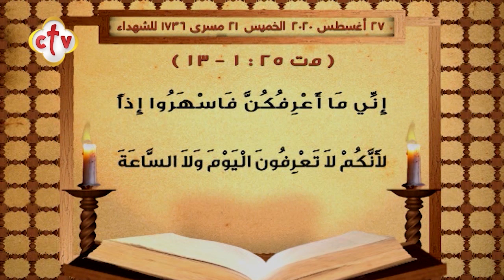إنجيل قُداس | يوم الخميس 21 مسرى 1736 للشهداء | الموافق 27 أغسطس 2020 ميلادية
يمكنكم متابعة القناة من خلال:
أو من خلال الترددات التالية:
القمر الصناعي: النايل سات 10815 أفقي
القمر الصناعي: الهوت بيرد 11179 أفقي